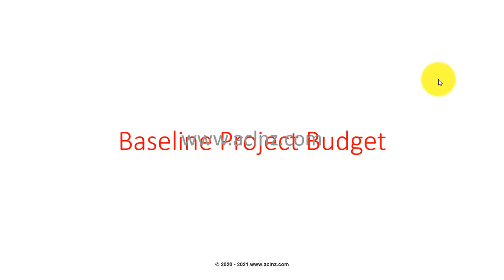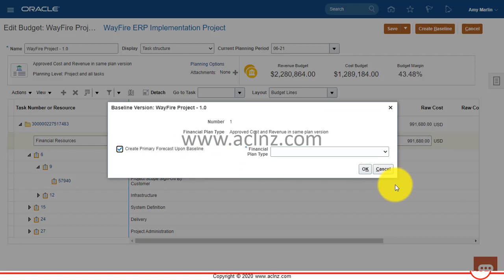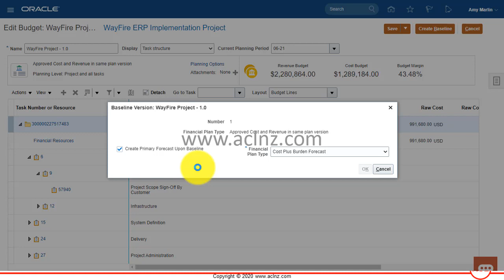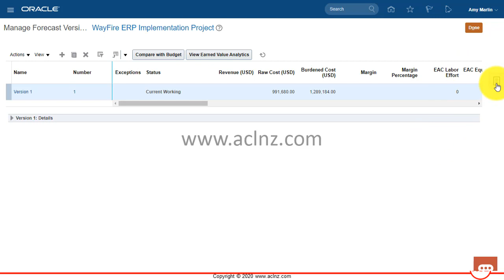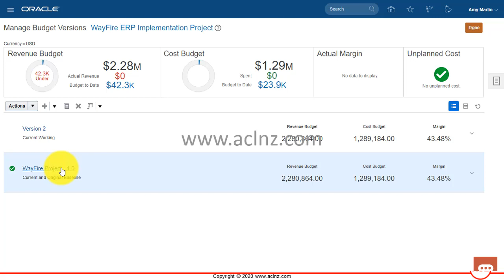How to baseline Project Budget in Oracle Fusion PPM Cloud? (on Release 21B)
Course Name = Oracle Fusion Project Portfolio Management Cloud Fundamentals - Costing and Execution Management